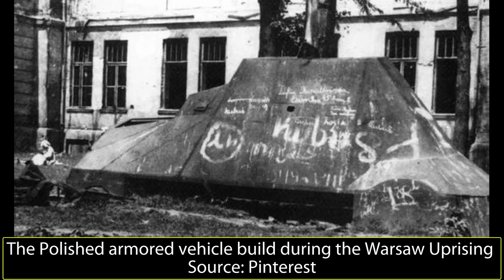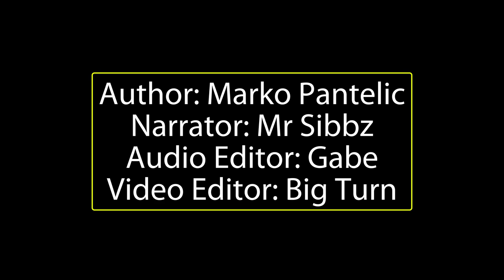The tracked Hussars! | Polish Armoured Fighting Vehicles of 1918-1945 Part 2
While the Polish Army collaborated with British weapon manufacturers in acquiring armored vehicles, there were proposals to design and locally produce such vehicles. During the late twenties, the Polish Army opened a tender for a completely new and domestically-built tank. As, at that time, Poland lacked proper armored vehicle designers, only the WB-10 wheel-cum-track design, which was proposed by the S.A.B.E.M.S. and WSABP “Parowóz” (“Steam Locomotive”) companies, was accepted. Following the examination of two built prototypes, the whole project was canceled due to its extremely poor overall design. This failed attempt made it clear to the Polish Army that they simply had no choice but to acquire more modern armored vehicles from abroad, at least for some time to come.

Sources:
S. J. Zaloga (2003)Poland 1939 The birth of Blitzkrieg Osprey Publishing
T. A. Bartyzel and A. Kaminski (1996) Polish Army Vehicles 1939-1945, Intech 2.
J. Prenatt (2015) Polish Armor of The Blitzkrieg, Osprey Publishing
D. H. Higgins (2015) Panzer II vs. 7TP, Osprey Publishing
N. Đokić and B. Nadoveza (2018), Nabavka Naoružanja Iz Inostranstva Za Potrebe Vojske I Mornarice Kraljevine SHS-Jugoslavije. Narodna Biblioteka Srbije.
B. B. Dumitrijević and D. Savić (2011) Oklopne jedinice na Jugoslovenskom ratištu, Institut za savremenu istoriju, Beograd.
S. J. Zaloga (1990) Blitzkrieg Armour Camouflage and Markings 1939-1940, Arms and Armor Press.
C. Czolg, Armor in Panzerne Profile 1, PELTA.
T. L. Jentz Panzer (2007) Tracts No.19-1 Beute-Panzerkampfwagen
L. Funcken and F. Funcken, Arms and Uniforms The Second World War part 1, Ward Lock Limited
W.J. Gawrych (2000) Polish Shermans Vol.I, Wydawnictwo Militaria

Edited by Big Turn
Sound edited by Gabe